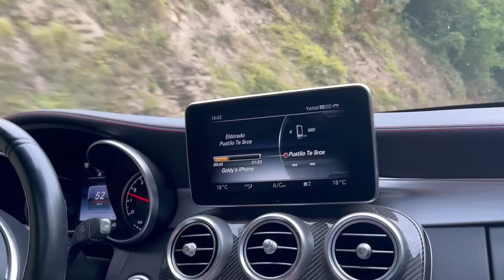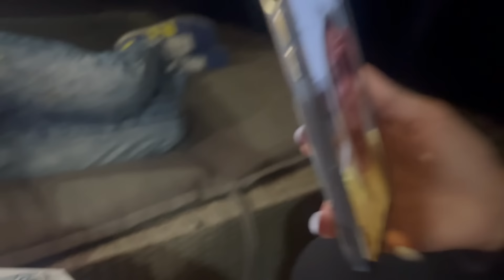ŽIVIM SA DEVOJKOM U KUĆI NA SRED MORA! *opasno*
BRZO POGLEDAJTE CS:GO KLIPOVE: @GoldyLive
SVAKI DAN IZLAZE NAJJAČI STORIJI I LUDNICA SA NOVIM AUTOM NA INSTAGRAMU!
Hvala na gledanju !